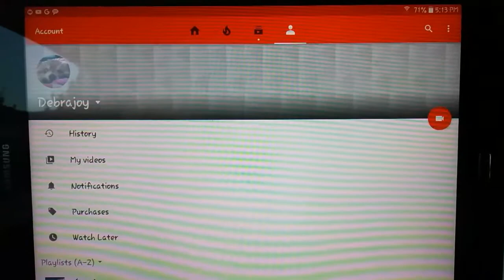high-dollar hello this is what my channel looks like sweetie it doesn't look like everybody else's!